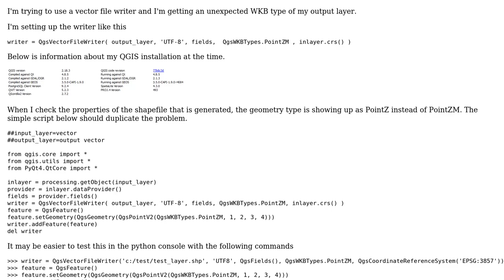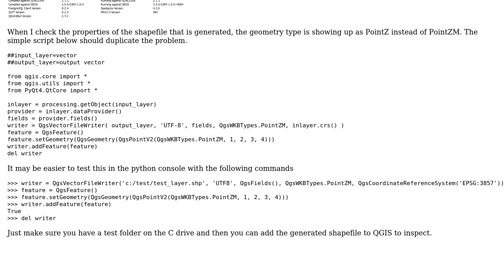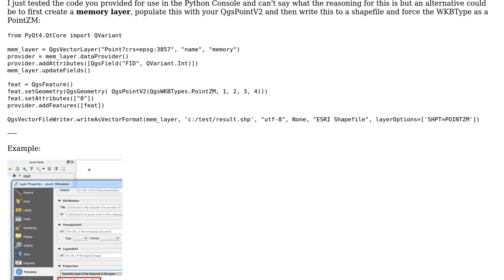GIS: QgsVectorFileWriter creating layer with unexpected WKB type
With thanks & praise to God, and with thanks to the many people who have made this project possible! | Content (except music & images) licensed under CC BY-SA | Music | Images & others | With thanks to user TJ Rockefeller user Joseph and the Stack Exchange Network Trademarks are property of their respective owners. You are responsible for your own actions.